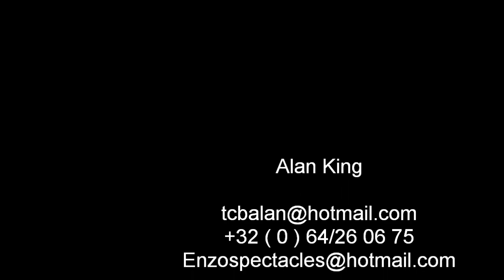Alan King - If I can't Help Falling in love with you ( Tribute to Elvis )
Alan King, If I can't Help Falling in love with you ( young ETA )
Elvis Tribute